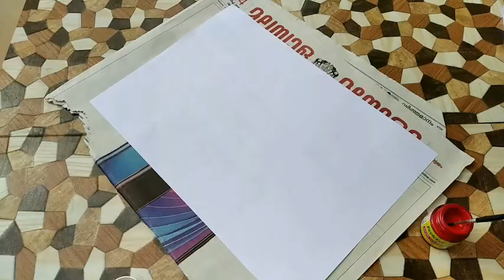How to make a flowervase at home,homemade flowerwase(malayalam)|PVC craft|how to make flowerstand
Hello friends welcome to CTM Vlogs
Today I am giving a tip about making a flower stand at home it is very stylish
this is a part of room decoration

Music

Song

Tropic Love

Artist

Diviners, Contacreast

AEI (on behalf of NCS); EMI Music Publishing, ASCAP, Featherstone Music (publishing), PEDL, and 9 Music Rights Societies

SHOW LESS